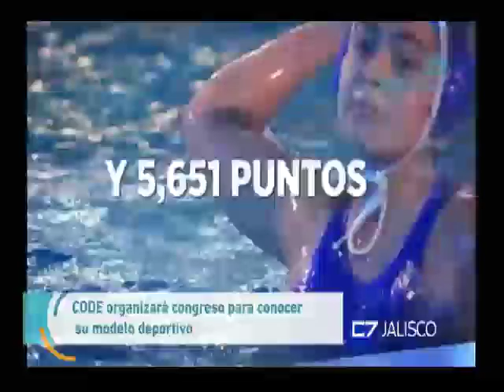Entrevista Oscar González Madera, Sub Dir de Activación Fisica y Deporte CODE Jalisco 07-sep-2017